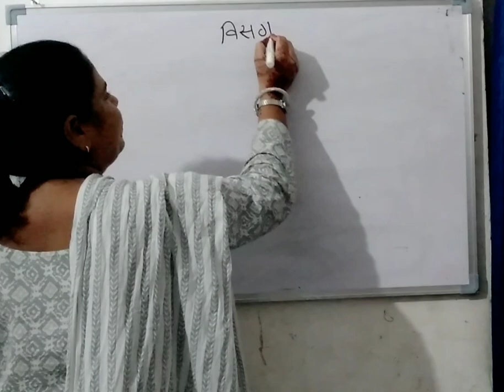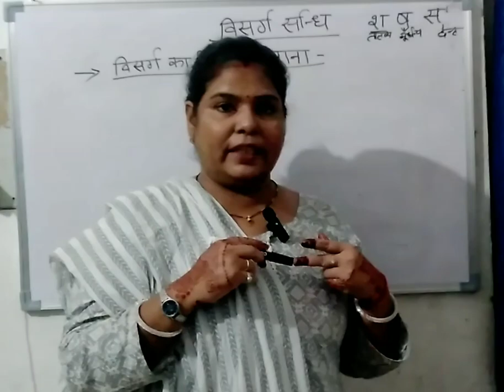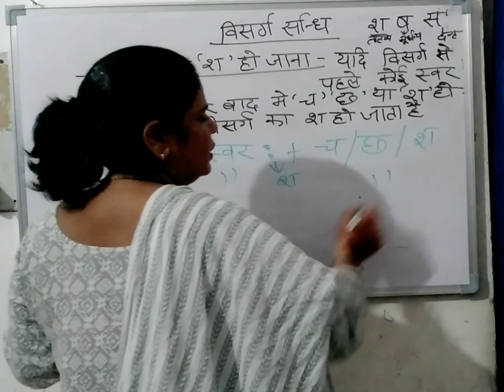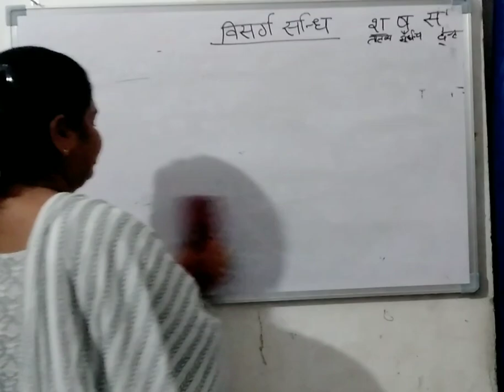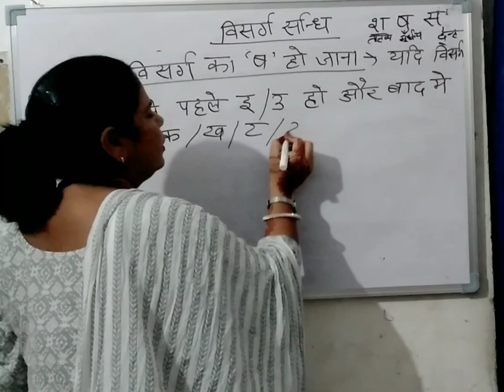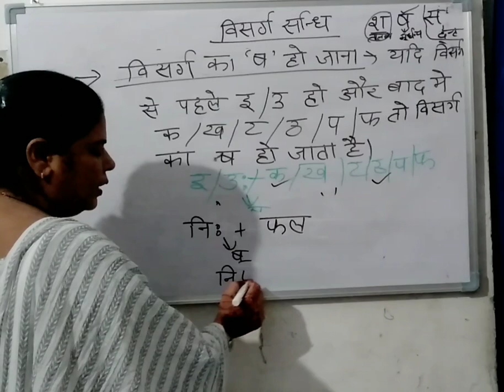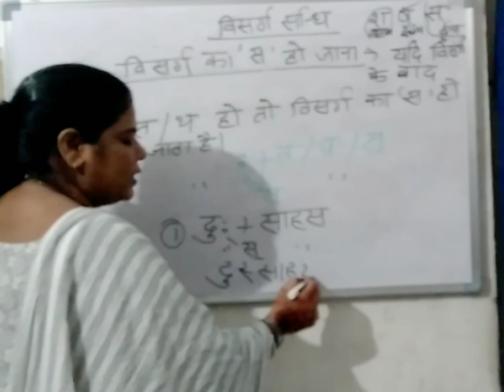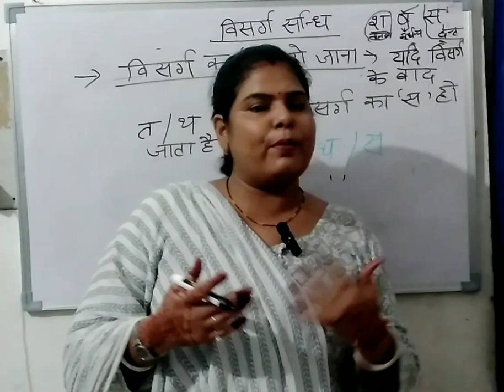HINDI GRAMMAR BY SUDHA MISHRA visarg sandhi 2 विसर्ग संधि 2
The following video is explanation of संधि sandhi and its parts